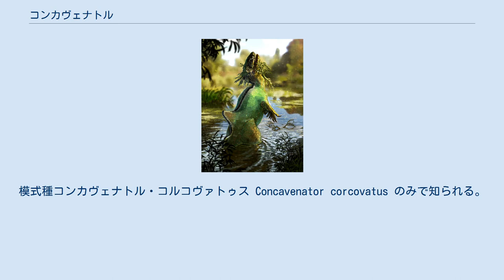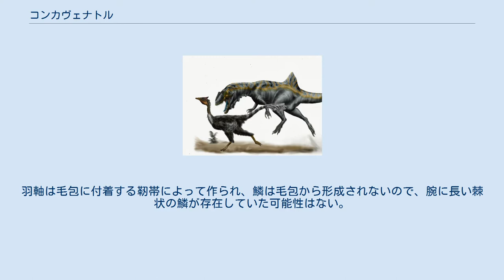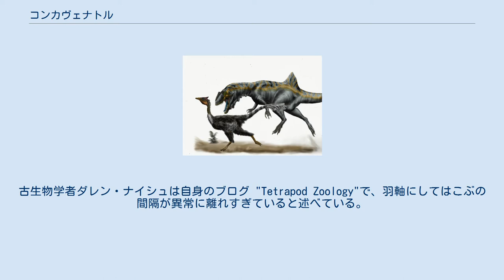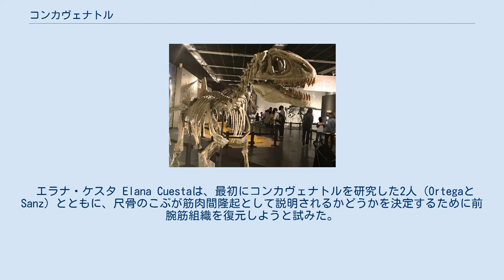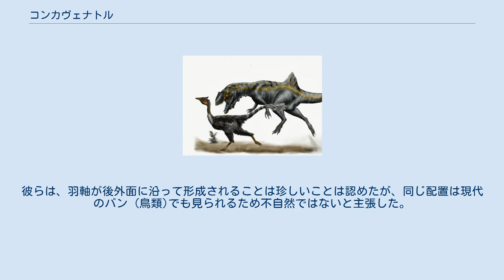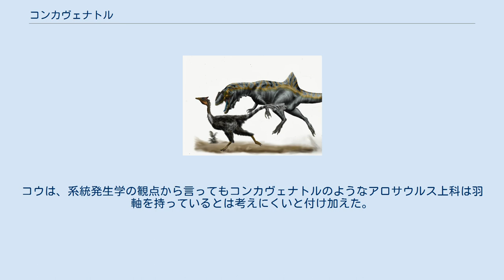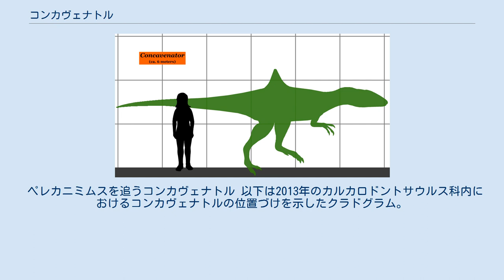コンカヴェナトル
コンカヴェナトル （Concavenator）は、スペインのカスティーリャ・ラ・マンチャの白亜紀前期の地層から発見されたカルカロドントサウルス科に属する恐竜。
模式種コンカヴェナトル・コルコヴァトゥス Concavenator corcovatus のみで知られる。
学名は｢クエンカ県の背中にこぶのある狩人｣を意味する。
化石はラス・オヤス発掘地で発見された。
 コンカヴェナトルを調べる研究者たち ヒトとのサイズ比較 コンカヴェナトルは中型（推定全長6m）のカルカロドントサウルス類で、いくつかの独特の特徴をもっていた。
最大の特徴は、腰に位置する2本の脊椎の神経刺が異様に高くなっていることである。
これが背中に尖った隆条を形作っていた。
このような構造は他の獣脚類では一切知られていない。
ケンブリッジ大学の古生物学者ロジャー・ベンソンは｢ビジュアルディスプレイに用いられる頭のトサカに類似したもの｣だったかもしれないと述べた。
一方、スペインの科学者は体温調節に使っていた可能性を示唆した。
 加えて、コンカヴェナトルの尺骨には小さな瘤状の突起がいくつか見られ、これは鳥類の羽軸を支える骨に見られる構造であることから、コンカヴェナトルの前腕には何かしらの特殊化した表皮系が存在していたことが示唆されている。
 生体復元図 コンカヴェナトルは羽軸をもっていた証拠となる構造をもっているが、羽毛自体の痕跡はミクロラプトルや始祖鳥、カウディプテリクスのようなより鳥に近縁なコエルロサウルス類からしか見つかっていない。
羽軸は毛包に付着する靭帯によって作られ、鱗は毛包から形成されないので、腕に長い棘状の鱗が存在していた可能性はない。
代わりに羽軸はおそらく、単純な中空の、羽毛に近い構造を固定すると考えられている。
そのような構造は、ディロングやグアンロンのようないくつかのティラノサウルス上科のようなコエルロサウルス類や、角竜類プシッタコサウルスに見られる。
こうした構造が鳥の羽と相同のものであれば、コンカヴェナトル以外のアロサウルス上科の獣脚類にも同様の構造が存在したことが予想される。
しかし鳥盤類の毛が羽毛ではない場合、コンカヴェナトルのもつ構造は、羽毛がコエルロサウルス類よりも早い段階でより原始的な形で現れ始めたことを示す。
羽やそれに関連する器官はジュラ紀中期に生息していたクレード、ネオテタヌラ類の最初のメンバーに存在する可能性が高い。
ネオテタヌラ類は、尾部の幅広い長方形の鱗、鳥のような足の鱗、足底のパッドなど、身体の他の部分には大規模な印象が残っているにもかかわらず、腕の周りにはいかなる痕跡も見られない。
 こぶを体温調節に使うコンカヴェナトル 2002年の発掘前の現場 尺骨のこぶが羽軸の存在を表すという解釈の妥当性について、ある程度の疑問が専門家の間で提起されている。
古生物学者ダレン・ナイシュは自身のブログ "Tetrapod Zoology"で、羽軸にしてはこぶの間隔が異常に離れすぎていると述べている。
彼はさらに、多くの他の動物では筋間線に沿った同様の構造が、腱の付着部として機能することを指摘したこの解釈は、2014年にクリスチャン・フォースと他の人々によって支持された。
 その後の2015年の古脊椎動物学会会合で、尺骨に沿ったこぶは筋肉の挿入点または基部を示すという仮説が検討され、その結果が提示された。
 エラナ・ケスタ Elana Cuestaは、最初にコンカヴェナトルを研究した2人（OrtegaとSanz）とともに、尺骨のこぶが筋肉間隆起として説明されるかどうかを決定するために前腕筋組織を復元しようと試みた。
彼らは、主要な腕の筋肉の挿入点を特定し、それらの間に隆起の列が位置していないと判断した。
唯一の可能性は、こぶが肘筋の付着部になる可能性があることを発見した。
この筋肉は通常、下の骨に痕跡や隆起がない滑らかな表面に付着する。
最もあり得そうな説明は、最初の解釈通り羽軸の基部であり、筋肉に関連する構造である可能性はほとんどないと結論づけた。
彼らは、羽軸が後外面に沿って形成されることは珍しいことは認めたが、同じ配置は現代のバン (鳥類)でも見られるため不自然ではないと主張した。
 何人かの古生物学者はケスタらの説明に未だ納得していない。
ミッキー・モーティマー(Mickey Mortimer)は、尺骨のこぶは実際にはケスタらの言うような後外側ではなく、前外側表面にあるように見えるとして...